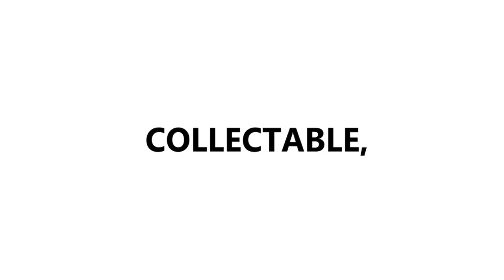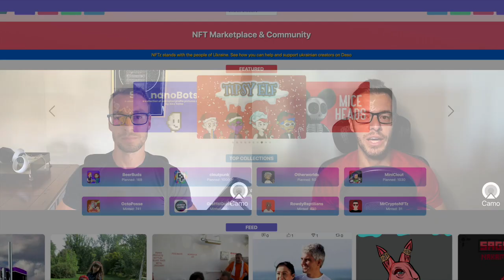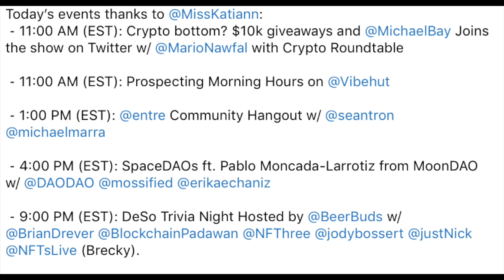Day 524 - Michael Saylor's Tax Issues, DeSo Postgres Issues & More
Day 524
 ⁃ Michael Saylor allegedly evaded $25 million in taxes.
 ⁃ Multiple nodes are brought down by a DeSo update last night.